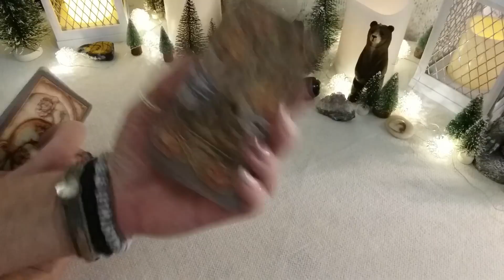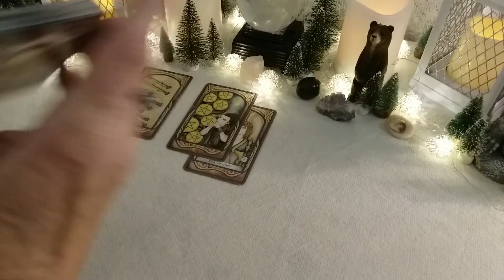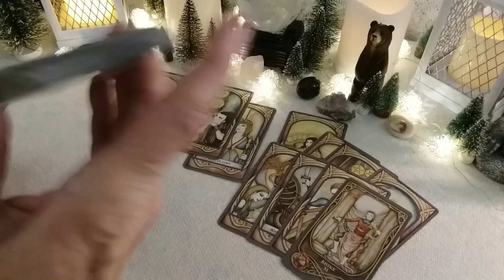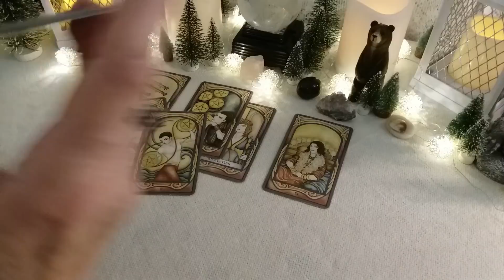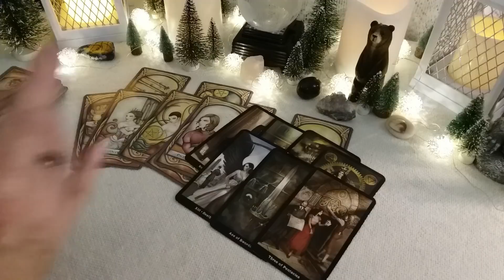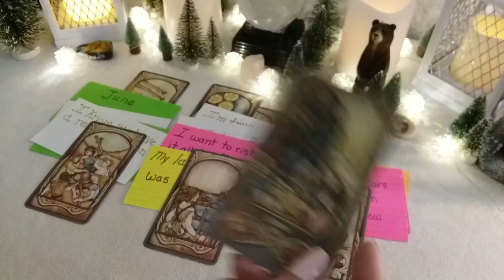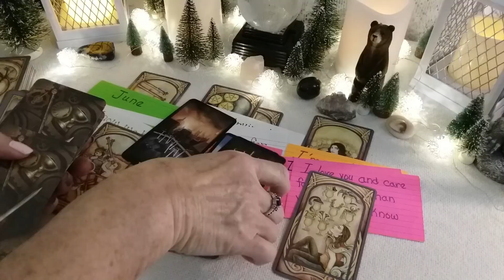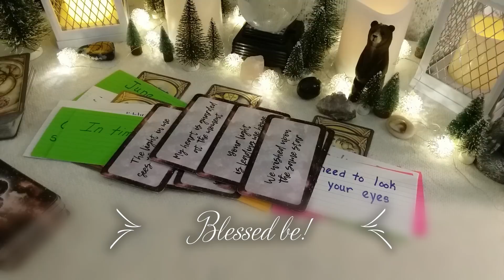♏ SCORPIO 💕 WHAT DO THEY WANT TO TALK ABOUT? 💌 Weekly Conversation With Your Person!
♏ SCORPIO 💕 WHAT DO THEY WANT TO TALK ABOUT?  💌 Weekly Conversation With Your Person! Timeless LOVE Reading, Soulmates, Twin Flames, Ex, Crush

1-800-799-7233 (SAFE) or  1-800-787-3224 (TTY)